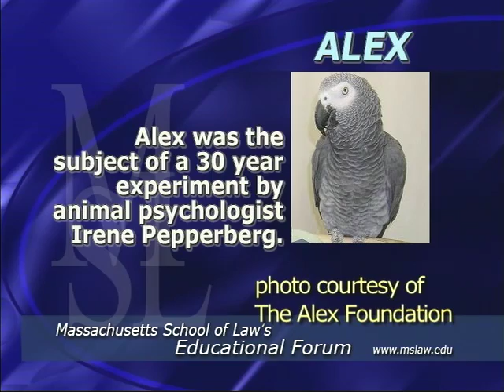Animal Intelligence: Alex and The Avian Learning Experiment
How the thirty year study of Alex the Parrot began.

 In this episode of The Massachusetts School of Law's Educational Forum; Professor of law Diane Sullivan interviews Dr. Irene Pepperberg on her book: How a Scientist and a Parrot Uncovered a Hidden World of Animal Intelligence and Formed a Deep Bond In the Process.